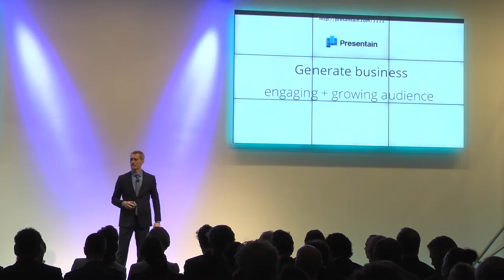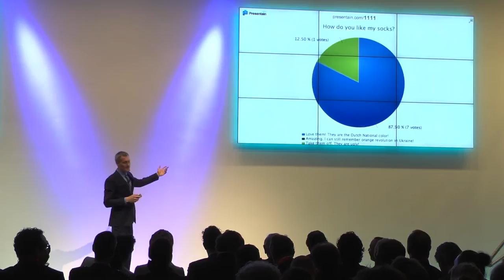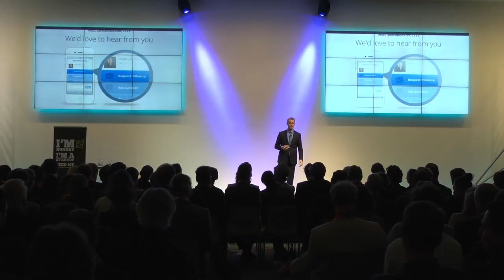Pitching at Startupbootcamp Amsterdam Demo Day on July 28th 2013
Pitching at Startupbootcamp Amsterdam Demo Day on July 28th 2013 before several hundred investors and guests of honor: Her Majesty the Queen Maxima of Netherlands and Vice President of the European Commission Neelie Kroes were present.